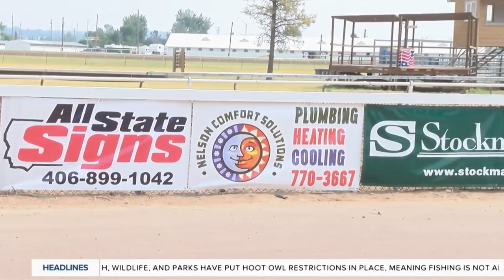Horse racing returns to Great Falls